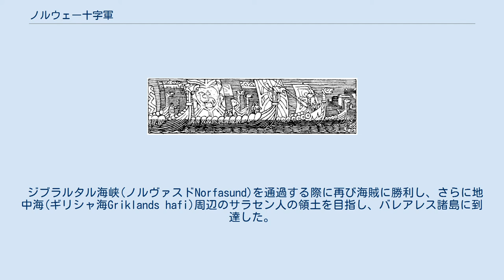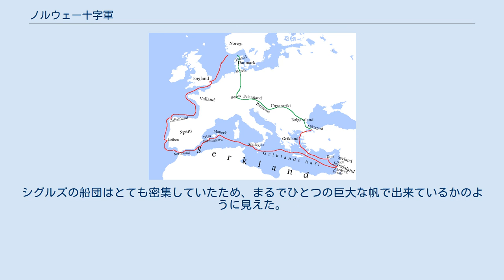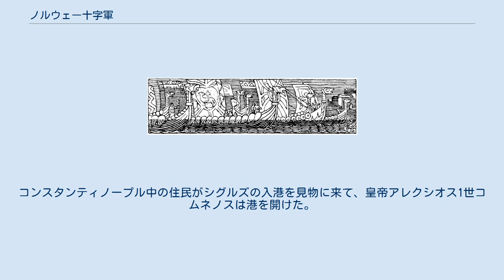ノルウェー十字軍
ノルウェー十字軍はノルウェー王シグルズ1世直々に率いた第1回十字軍の後の1107年から1110年にかけての十字軍。
シグルズは聖地に十字軍として向かった最初の欧州の王であり、戦闘中に死去しなかった。
ノルウェー十字軍は以前のヴァイキングの行動に類似しているが、キリスト教的目的もある程度達成した。
 シグルズとその部下は1107年の秋に60隻の船とおおよそ5000人の兵でノルウェーから出航した。
秋にノルウェー十字軍はヘンリー1世王統治下のイングランド王国に到着した。
シグルズと部下は冬の間イングランドにとどまり、1108年の春に再び西方へと出航した。
 数ヵ月後、ノルウェー十字軍はガリシア王国(Galizuland)のサント・ジェームス(Jakobsland)に到着し、ここで、彼らは地方領主によって冬の間の滞在を許された。
しかしながら、冬が来ると食糧が欠乏し、領主は食糧と物品のノルウェー人への売却を拒んだ。
このためシグルズは軍を集めて領主の城を攻撃し、できる限りの略奪を行った。
 その後の道程でガレー船の大海賊船団と遭遇し、シグルズは海賊の船に直進し船を強襲した。
その後、海賊を殺し払い船が空になると、海賊の船8隻を奪った。
 さらにその後、ムスリムのアル・アンダルスにあるシントラ(スィントリエーSintre、こんにちのポルトガルのシントラ。
より海岸線に近いコラレスに関連すると考えられる)と呼ばれる城を襲撃し、キリスト教への改宗を拒むすべての人々を殺害した。
さらにイベリア半島のキリスト教徒とムスリムの境界であり、半数がクリスチャン、半数が異教徒とされるリスボンへ到着し、ここでも戦闘を行って勝利し、財宝を収奪した。
その後、アルカッセ(Alkasse、恐らく現在のアルカセル・ド・サル)の町でも戦闘に勝利し、多数の住民を殺害し、町は無人になったとされている。
ここでも多くの財宝を収奪した。
 ヘイムスクリングラによるシグルズ1世のエルサレム、コンスタンティノープルへの道程(赤線)とその後の帰還(緑線)。
 ジブラルタル海峡(ノルヴァスドNorfasund)を通過する際に再び海賊に勝利し、さらに地中海(ギリシャ海Griklands hafi)周辺のサラセン人の領土を目指し、バレアレス諸島に到達した。
バレアレス諸島は当時キリスト教徒に奴隷売買の中心地、海賊港としてしか知られていなかった。
ムスリムの居住するバレアレス諸島にはそれまでにも小さな攻撃は行われていたが、ノルウェー人の攻撃はバレアレス諸島で最初に記録された大規模なキリスト教徒の攻撃であった。
 ノルウェー十字軍が最初に到着した場所はフォルミンテッラ島で、ここで多数の青い（肌の）男たち（黒人、Blåmenn）やサラセン人(セルクル、Serkir)と遭遇し、彼らが住居とする洞窟を奪った。
書物に記載された戦闘の経過は十字軍全体で最も詳細で、恐らくこの小島の歴史で最も有名な歴史的事件である。
この戦闘によって、ノルウェー十字軍はそれまでに手に入れたことのないほどの財宝を手に入れた。
その後、イビザ島とメノルカ島も襲撃し、そこでも勝利し財宝を手にした。
しかし、最大の島であり、当時繁栄しており要塞化のなされたマヨルカ君主国の中心地であったとされるマヨルカ島の攻撃は行わなかったようである。
しかし、ノルウェー十字軍の勝利の逸話は1113年から1115年のバレアレス諸島遠征を勇気付けた。
 1109年春、シチリア島(シキレイ島、スィキル島Sikileyjar)に到着し、シチリアを統治していた当時14歳のルッジェーロ2世から歓待を受けた。
 1110年の夏、ついにイスラエル沿岸のアッカー港(Akrsborg)(あるいはヤッファ)に到着し、その後陸路でエルサレムを訪れ、統治する十字軍王ボードゥアン1世と面会した。
ノルウェー十字軍は暖かく迎え入れられ、ボードゥアンとシグールは共にヨルダン川へと乗馬し再びエルサレムへ戻った。
 また、多くの宝物やイエスが実際に磔られていたと伝承される聖十字架の破片を含む聖遺物を与えられた。
これはノルウェー十字軍にキリスト教布教を継続する気持ちを与え、オーラヴ2世の墓所に持ち帰られた。
 その後ボードゥアン1世がシリア(シュールランドSýrland)のムスリムの町シドン(セートSætt)へ向かうと、シグールと部下はそれに従ってシドンの包囲を行ったとされる。
この町は占領され、シドン卿領が形成された。
 シグルズと部下のミクラガ...